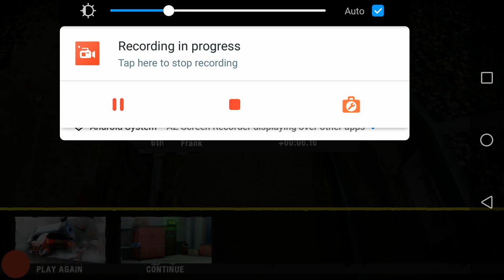The Freedom Factory's 2nd off-road Race - Bird Eye View - Lampooner brown car - the Boomerang track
Here's our second off-road race from the freedom factory. It's a great first experience having a bird eye view of this off-road race. Selected the lampooner brown car on this Boomerang off-road race track, unfortunately resulted 3rd place at the end.